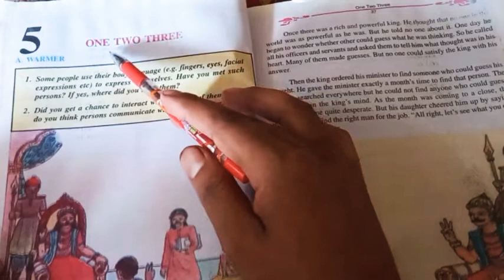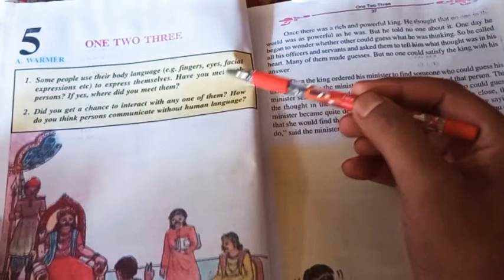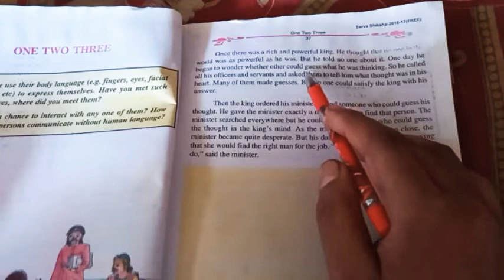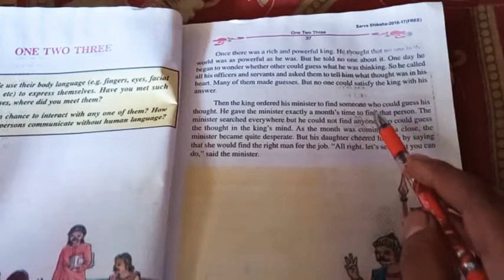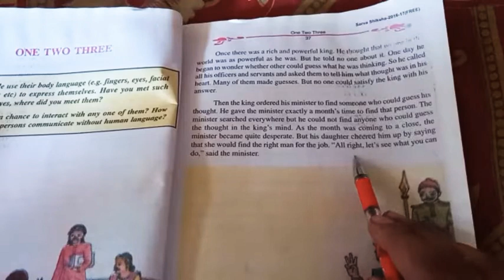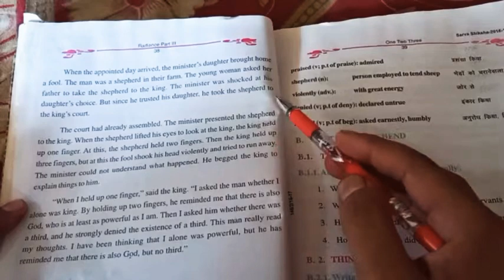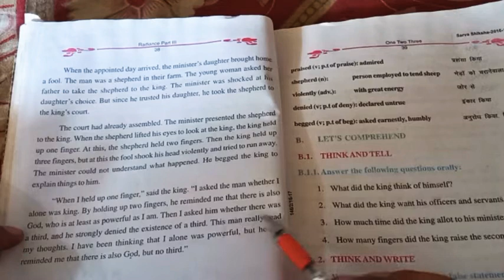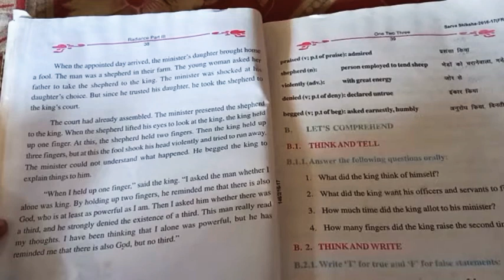one two three class 8 ch 5